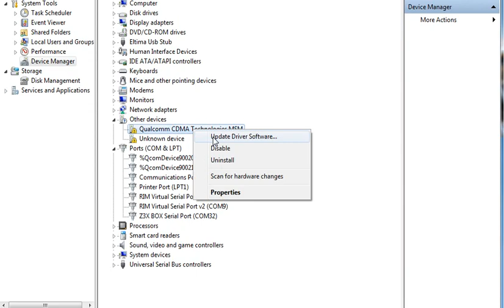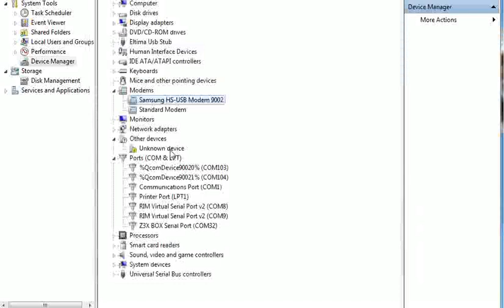Qualcomm CDMA technologies MSM Driver Windows 7 | New 2016